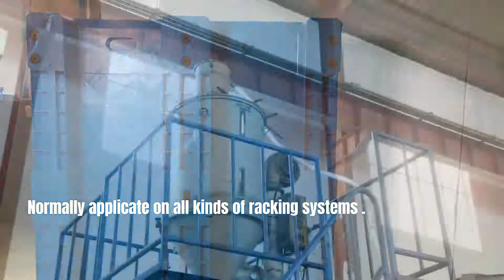[Thai]พาเลทพลาสติกพื้นผิวเรียบเสื่อพาเลทท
พาเลทพลาสติกในอุตสาหกรรมอาหาร
พาเลทพลาสติกแบบแบน
พาเลทพลาสติกพร้อมชั้นแบน
ผู้จัดจำหน่ายพาเลทพลาสติกแบบแบน
hdpe pellets ซัพพลายเออร์
ผู้จัดจำหน่ายพาเลทพลาสติกในฟิลิปปินส์
พาเลทพลาสติกลื่นไถล
พลาสติกรีไซเคิลลื่นไถล
พาเลทพลาสติกแข็ง
พาเลทพลาสติกแบบแบน 100x120 ซม
พาเลทพลาสติกที่มีการเสริมแรงด้วยโลหะ
พาเลทพลาสติกเสริมแรงสำหรับยึด
พาเลทพลาสติกทนทานสำหรับการขูดรีด
พาเลทพลาสติกเสริมแรงสำหรับขับขี่ในชั้นวางของ
พาเลทพลาสติกอุตสาหกรรมอาหาร
stack pallets พลาสติกเกรดอาหาร
พาเลทพลาสติกที่ปลอดภัยสำหรับอาหาร
แท่นวางสินค้าแบบพลาสติก 48x40
พาเลทพลาสติกที่สามารถวางแร็คได้
ชั้นพลาสติกสามารถ
พาเลทพลาสติกที่สามารถวางแร็คได้ - 48 x 40, สีดำ
พาเลทพลาสติกสำหรับระบบ AS / RS
พาเลทพลาสติกซัพพลายเออร์จากประเทศจีน
พาเลทพลาสติกโรงงานจีน
พาเลทพลาสติกผู้ผลิตจีน